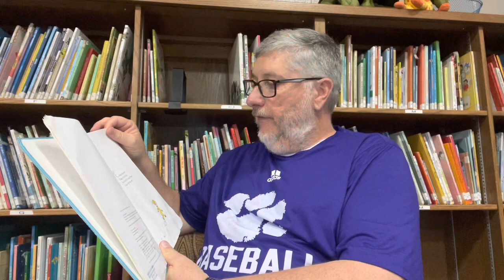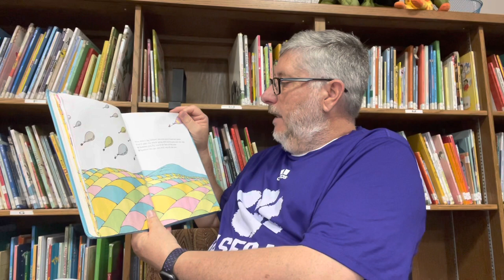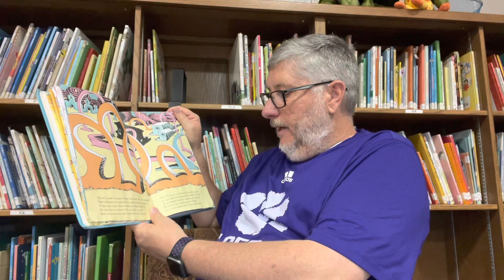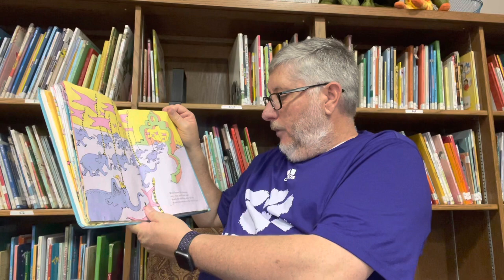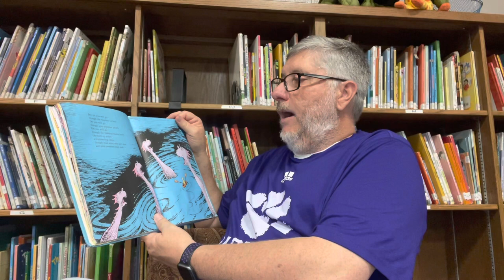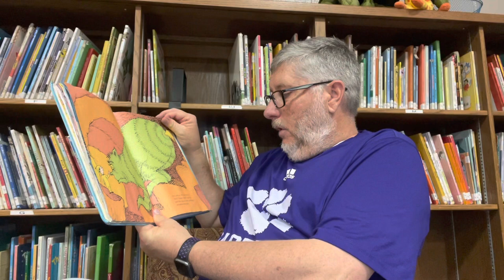Read Across America 2023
Brother Howell reading Oh, The Places You’ll Go